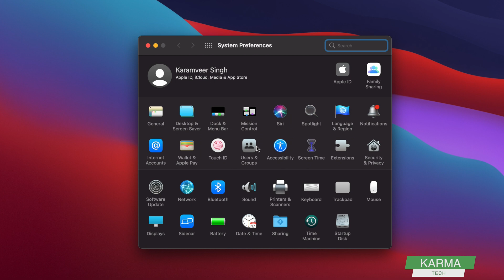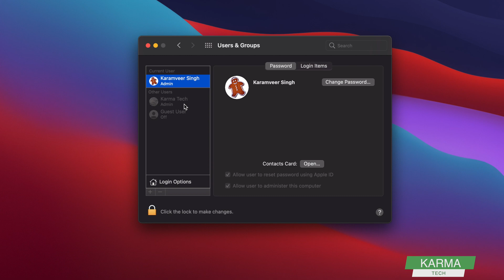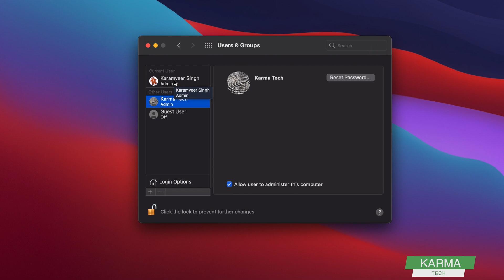How to Change Admin Password on Mac / Macbook Pro / Air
Learn how to change admin password on a Mac. Whether you are using a Macbook Pro, Macbook Air or any other Mac like iMac, the process of changing the password of an admin is the same. Find out the whole process step by step in this video.

Even if you don't know the old password of an admin account, you can reset it from a different admin account.